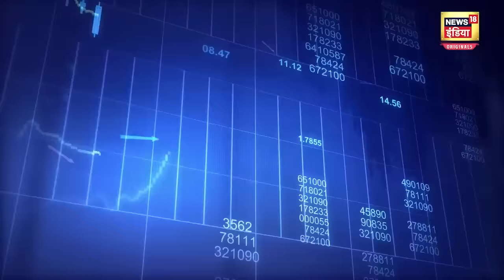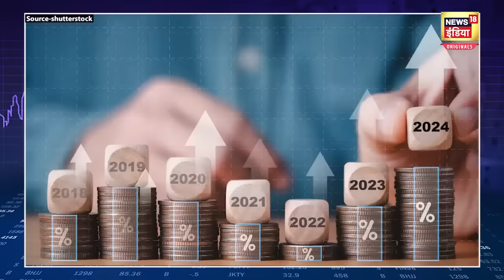Budget 2024 Update: मिलेगी 300 यूनिट बिजली फ्री, बनेंगे 2 करोड़ घर! बजट में क्या-क्या खास? | News18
Budget 2024 Update: वित्तमंत्री निर्मला सीतारमण ने अंतरिम बजट पेश किया. सरकार ने पिछले साल किए गए महत्वपूर्ण कार्यों का लेखा जोखा दिया. वित्तमंत्री ने करीब 1 घंटे तक बजट भाषण दिया. सैलरी क्लास को इस बजट से काफी उम्मीदें थी. उन्हें लग रहा था कि इनकम टैक्स स्लैब में कोई बड़ा बदलाव होगा. वहीं महिलाओं के लिए कोई अलग से स्लैब बन सकता है. लेकिन यहां अंतरिम बजट में इसपर कोई बदलाव नहीं किया गया.  यानी जो टैक्स स्लैब पहले चल रहा था वही लागू रहेगा. कुछ प्वाइंटर्स में जानते हैं बजट के पिटारे से क्या निकला...